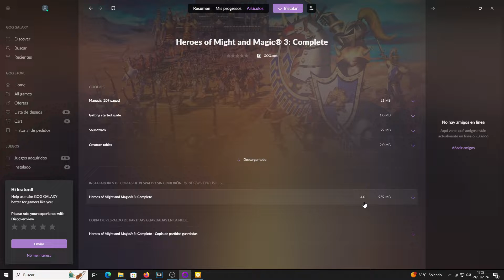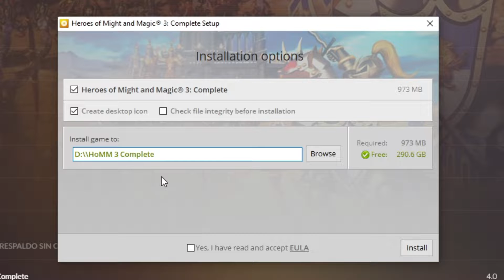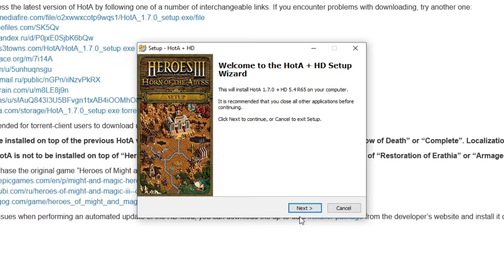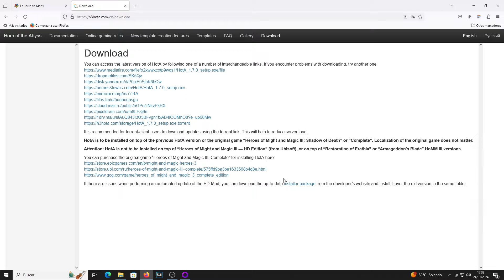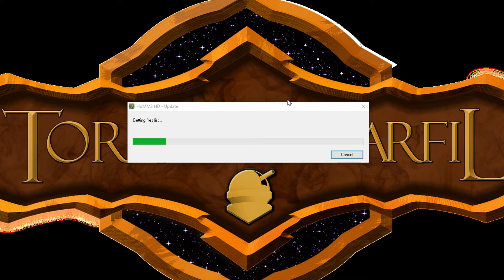Cómo instalar el MOD de Heroes III - HoTa y HD en pocos pasos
En este video, te enseñamos cómo instalar el MOD de Heroes III - HoTa y HD en pocos pasos. Con este MOD, podrás disfrutar de una experiencia mejorada de uno de los juegos clásicos de estrategia, Heroes III.

Si eres fan de Heroes III, no puedes perderte este tutorial sobre cómo instalar el MOD de HoTa y HD. Sigue estos sencillos pasos y podrás jugar con nuevas características y mejoras en el juego. ¡No esperes más y descubre cómo instalar este increíble MOD en tu juego de Heroes III!
Guía paso a paso de como instalar el MOD para Heroes of Might and Magic III, Horn of the Abyss (HoTa) junto al otro MOD Heroes 3 HD.

Heroes III Hota,Heroes 3 Hota,La Torre de Marfil,Heroes 3 MODs,Heroes III Mods,Instalacion Hota,heroes 3,horn of the abyss,hota